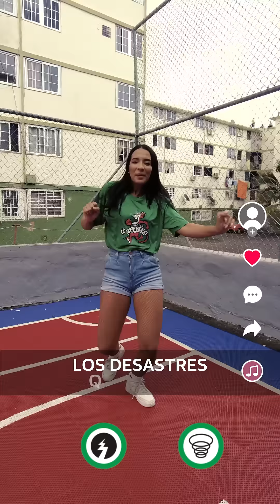Disaster Fighters Centroamérica y República Dominicana